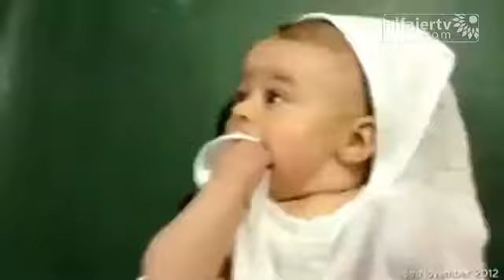أب يصوّر طفله يومياً لثانية واحدة لمدة عام كامل .. والنتيجة فيديو رائع